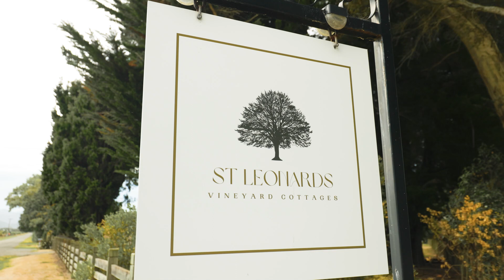18 St Leonards Road , Marlborough NZ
Proudly Marketed by Mike Poff Team of Bayleys Marlborough NZ